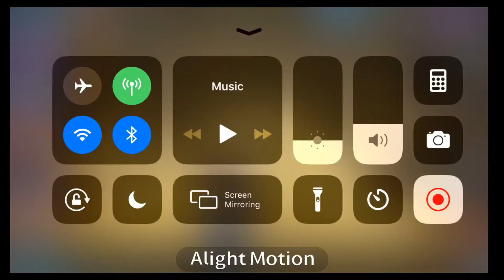SPEAK NO EVIL - PRIME - CP - 1.3 - TFTF